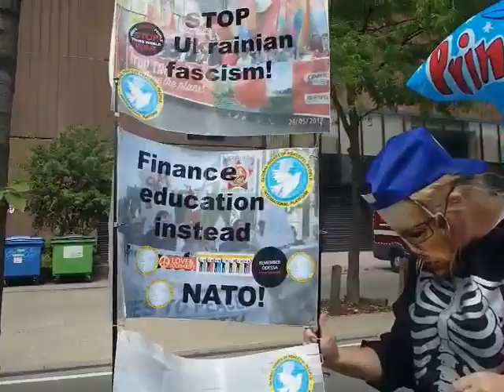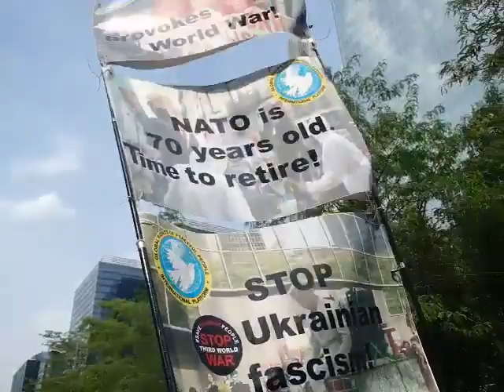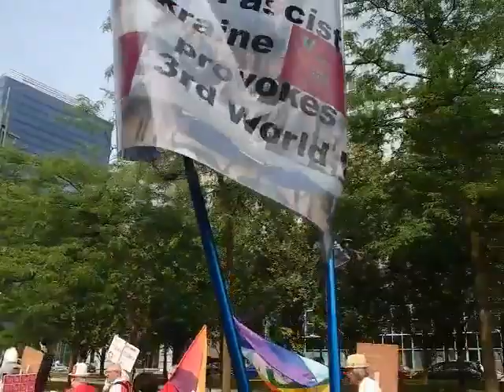GROOP INTPL Брюссель 7,07,18 Марш анти НАТО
Международная платформа «Глобальные Права Мирных Людей» совместно с
«Всемирным  Советом мира» , сетью организаций «Нет войне - нет НАТО» ,Платформой « Trump Not Welcome» протестовали против Саммита НАТО   7июля 2018 года в Брюсселе
7июля 15.30—19.00. Северный вокзал Брюсселя  Марш протеста  «Создадим мир снова»

Цель : Показать что Мы ,  свободные люди из разных стран , отказываемся участвовать в  гонке вооружений за счет сокращения  финансирования борьбы  с бедностью, социальной защиты, борьбы с изменением климата, гуманной политики беженцев и общества, мы против расширения НАТО на восток .
Мы против покупки новых истребителей и  нового витка милитаризации, который Трамп и НАТО хотят обеспечить. Мы хотим инвестировать наши налоговые деньги в образование, здравоохранение, климат и международную солидарность! За мир без ядерного оружия! Мы против расконсервации  угольных шахт, и распространения йодных таблеток , чтобы защитить нас от аварий на атомных электростанциях. Мы против Расизма, сексизма, запугивания, криминализации Мы выступаем за права всех людей, основываясь на принципах равенства и солидарности.
В интересах 99%.населения. Нет политике самообогащения правительств, которые все делают только для  нового обогащения самых богатых . Нам надоели меры жесткой экономии. Время инвестировать в наше общество.
Присоединяйтесь к нам в субботу 7 июля и позвольте услышать ваш голос. Давайте покажем, что мы едины для мирного и устойчивого будущего, основанного на солидарности. Мы выстоим!
В   нашем марше приняли участие более  5 тысяч человек из разных стран мира.  Международная платформа «Глобальные Права Мирных Людей» прошла театрализованной колонной в масках Трампа , Меркель,  Мей,  Макрона,  Порошенко, Яценюка, Гройсман, Столтенберга, Путина .